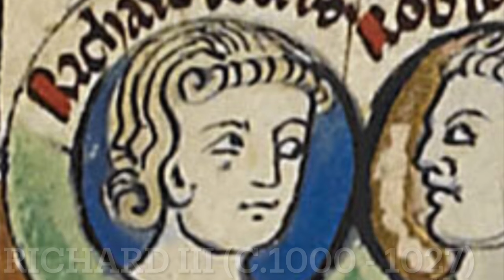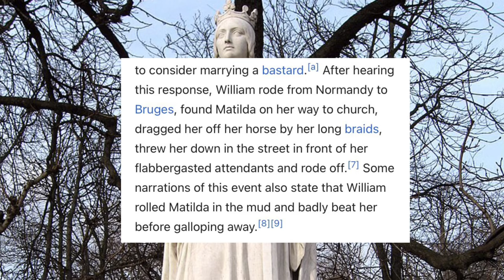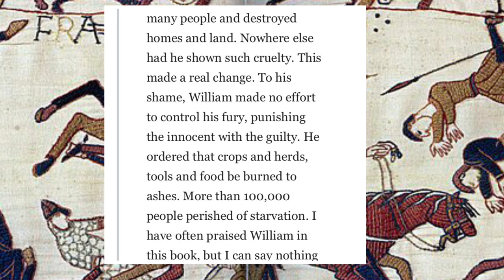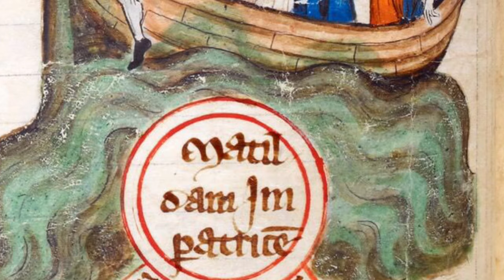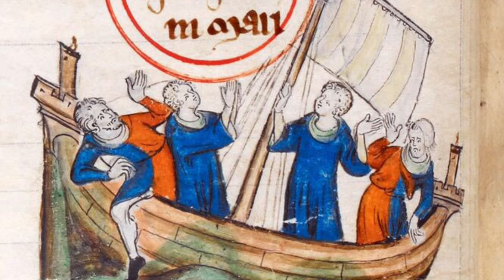The Normans | The Royal Houses of England (1066-1135) | Part 1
Welcome back to JGHistory!

In this video we are going to be taking a look at the House of Normandy, its origins and it’s growth and expansion into England. Rollo, the  founder of the House of Normandy, was a Scandinavian Viking who pillaged and plundered France in the late 9th and early 10th century. After the Battles of Chartres in the year 911, Rollo was defeated but shown leniency by Charles the Simple and granted the lands of Normandy making him the Duke of the region. Rollo agreed to be baptised and pledged his loyalty to Charles. This is how the House of Normandy began and gained power. To find out the full story you’ll have to watch the video!

If you enjoy family history and regular history based content then this certainly is the place for you.

Image Bibliography:

(Images without citations are within the Public Domain)

Tavern Loop One by Alexander Nakarada original source website).